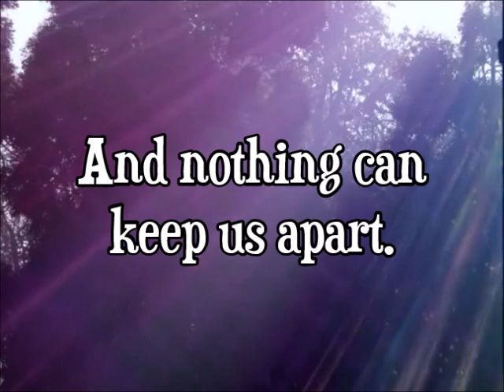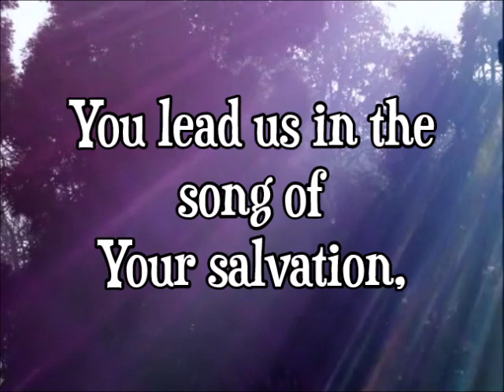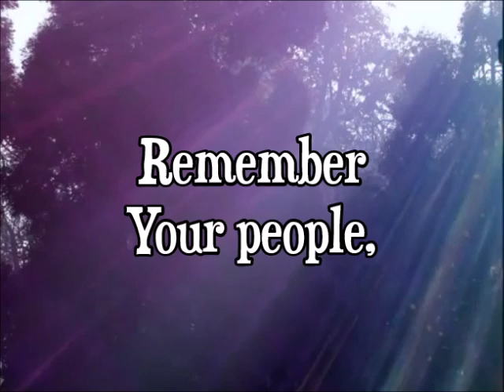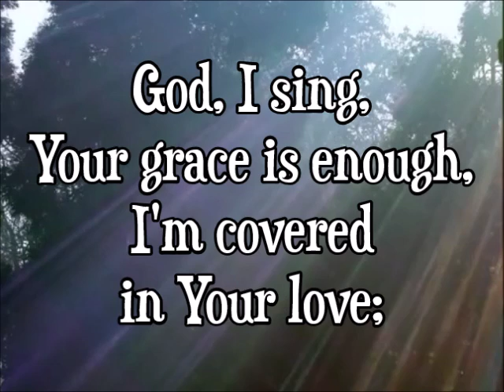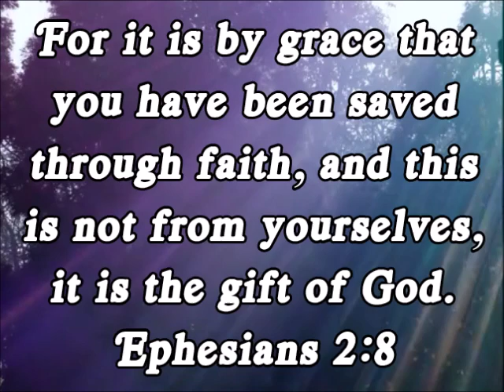Your Grace is Enough